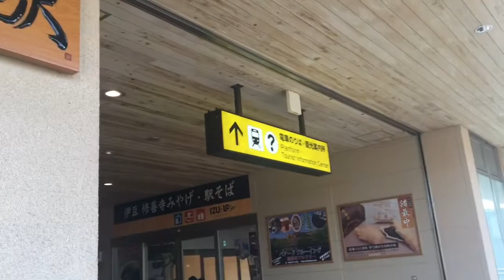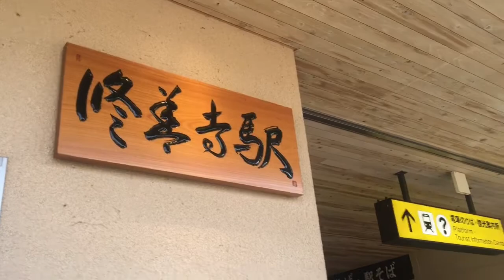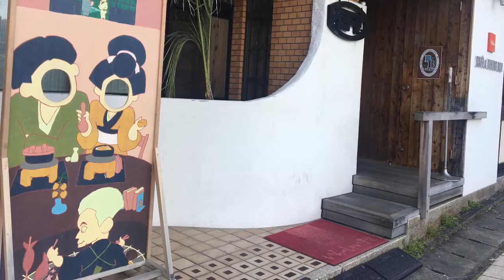日本温泉旅！伊豆・修善寺 駅！Japan hot spring trip to Izu shuzenji onsen!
30秒～10分動画で世界旅行気分を味わってください！

【そうだったの？】行ってがっかり！日本の観光名所ワーストランキング５
日本の美しい風景 コバルトブルーが美しい 観光名所 鳴子温泉 潟沼 Japanese Amazing view of Katanuma in Naruko onsen,Tohoku
淡路島 観光のおすすめスポットや絶景スポットを紹介、日本遺産に認定された雄大な自然を満喫する温泉旅行(ホテル・旅館・グルメ・子連れにうれしい)紹介。
修善寺まち歩き！人気の観光スポットを巡ります／静岡県伊豆市修善寺　 第189回 日本全国はじまるスタジオ
修善寺温泉 人気でオススメの宿・ホテル｜伊豆観光旅行【10選】Japanese-style hotel in Syuzenji
伊豆稲取温泉で人気のオススメ温泉旅館｜伊豆旅行【11選】Izu Inatori Onsen Hotel
伊東温泉 人気でオススメの高級旅館｜伊豆観光旅行【12選】Luxury Japanese-style hotel in Ito
静岡県伊豆半島・下田市・下田温泉・大和館！Yamatokan(Japanese style hotel)/Izu area,Japan/旅行ジャーナリスト大川原　明！宿泊！